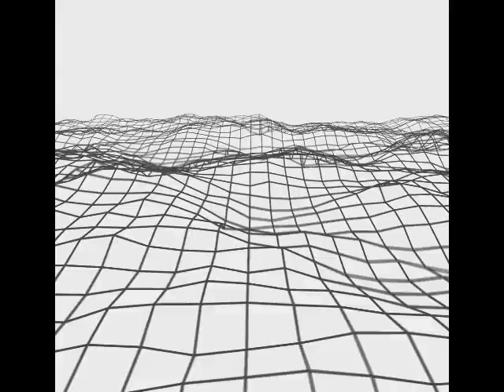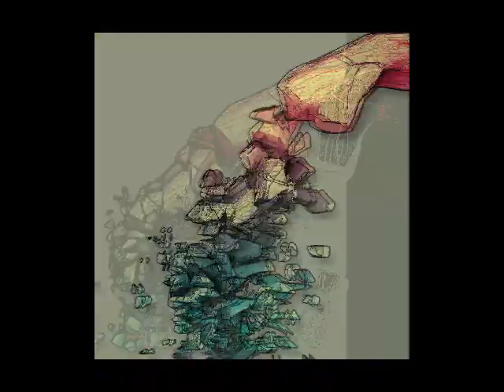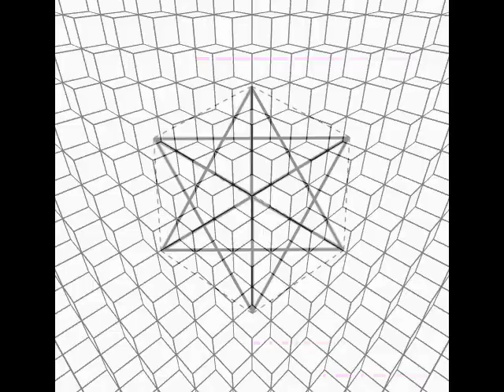DASP - Chton [Float Weight]